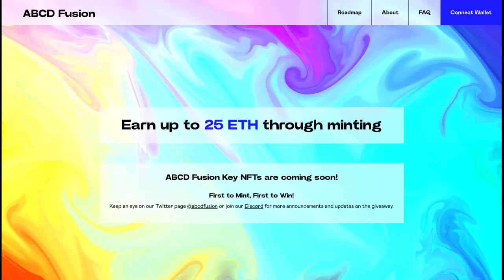ABCD Fusion next gen ecosystem 165